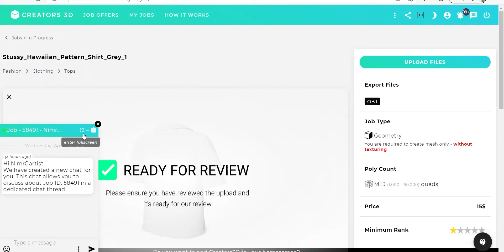Job Feedback Master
In this video, we will explain the "Job Manager" role and how you can contact the job manager using the Creators chat.

One of the Creators3d professional artists made this video on Creators3d.com, a 3D content creation platform that provides 3D artists with freelance job offers.

Use your 3D Modeling skills, sign up for Creators 3D for free, and get paid for your 3D creation abilities